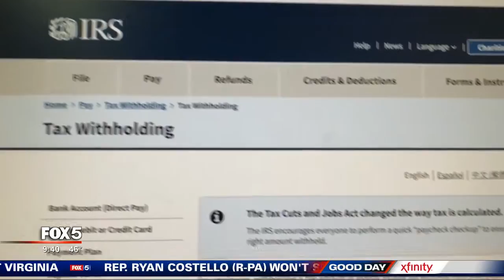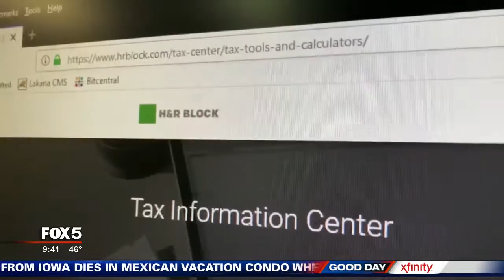I-Team: A Bigger Paycheck Means You Could Owe Uncle Sam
ATLANTA - Some of you may have noticed a fatter paycheck in recent weeks. The recent Tax Cuts and Jobs Act changed the federal income tax rates and brackets. The Trump administration wants more money in your wallet for spending. But, there could be a change for some that will be an unwelcome surprise.

Listen, my check is bigger and I like that. I just had to put down money for summer camps and - guess what - that extra money came in handy. But, here's something that might trip you up. You might owe Uncle Sam next tax season. Instead of waiting for a potentially unwelcome surprise, you can figure this out now.

Let's do a paycheck check-up.

The IRS has a W-4 calculator.  But honestly, I found it a bit hard to use. The more app-like versions on H&R Block and TurboTax were easier for me. I recommend though you try them all just to make sure you're seeing nearly the same number offered up.  What these do is help you to figure out what the correct number of withholding allowances is right for you, not what the government just decided is right for you. Here are a couple of things that'll you need: your paystubs and 2017 tax return handy. You can't do this without these.

Now it'll help you predict for your 2018 return whether you will owe money or not.  And if you don't like the new result, change it.
You change your withholding. You can find a W-4 form online with the IRS. Or go to your employer's HR or accounting office and try there. But here's a rule of thumb: The fewer withholding allowances you enter on your W-4 the more taxes taken from your paycheck - smaller check.  If you want more in a paycheck, boost your withholding on your W-4. But, truly I recommend everyone do this so you don't get socked owing the IRS next year if you weren't planning on that.